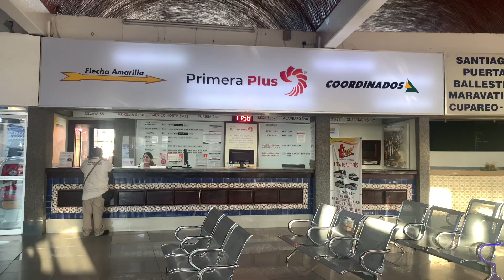Clarinete Signet Selmer 100